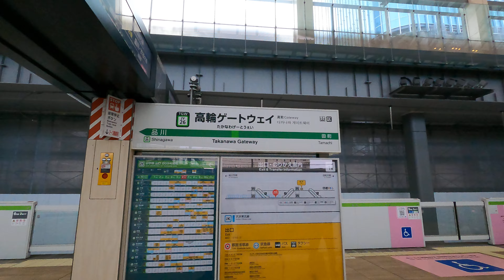Takanawa Gateway Station JY26 | JR Yamanote Line Walks | Tokyo Exploration | Japan 4K